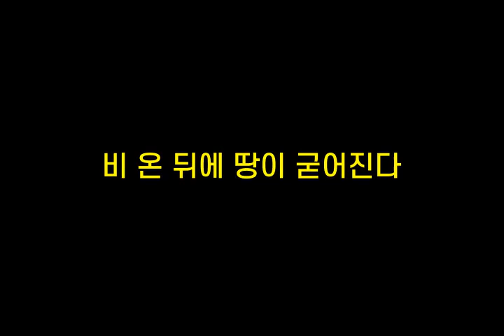기억력향상, 치매예방 초성퀴즈, 속담퀴즈 #159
1. ㅇㄴㄸㄱㄸㅇ연ㄱㄴㄲ
 2. ㅅㅇㅈ먹ㄱ
 3. ㅂㅇㄷㅇㄸㅇ굳ㅇㅈㄷ
 4. ㄷㅇㅇㄷ쥐ㄷ
 5. 갓ㅅㄹㄱㄷㄱㅁㄱㅅㄷ